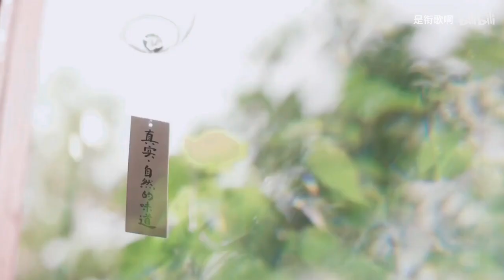Phép Màu Tình Yêu - Huang Jun Jie x Zhu Yi Long / Hoàng Tuấn Tiệp × Chu Nhất Long / 黄俊捷 x 朱一龙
Huang Jun Jie x Zhu Yi Long FMV
Video credit @是衔歌啊 - Bilibli